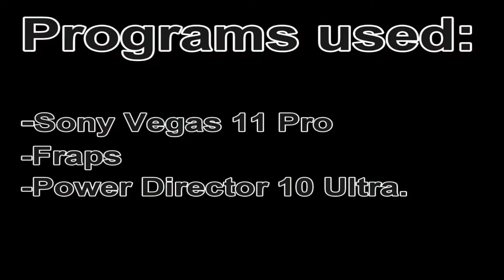Annihilation - A Battlefield 3 PC Montage - By Fpskillah7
Can I get a "Like" for the work that went into this?

*Keep Reading*

*NOTE* Watch till the end so you can see the credits and not ask me for the songs please...

Wow Youtube, you just unsynced my montage and ruined it all for me... :(

This is a simple Battlefield 3 (BF3) montage that I put together in under two hours, but the funny thing is that I had to render it over 11 times till I got what I wanted. I rendered it  first with a different program than AAE and SV just to test how it will look, and that basically messed everything up, its a really long story, but anyways, I tried to get as many good clips as I could. I mainly focused on taking Heli's down with Tank cannons,  that's my favorite thing to do haha. Thanks in advance!

PC SPECS:

-AMD FX-8120 Black Edition Eight-Core Processor ~3.10GHz (Not OC'd)

-Asus Radeon HD 7750 1GB DDR5

-Corsair Vengeance 8GB - 1600. DDR3

-[MOBO] MSI 970A-G46.

-OCZ ModXStream Pro 700W Power Supply.

-[Tower] NZXT Guardian 921 RB. (SEXY)

-Samsung Spinpoint 500GBs 7200RPM

-Maxtor 250GBs 7200RPM